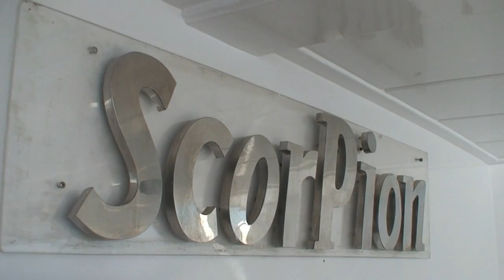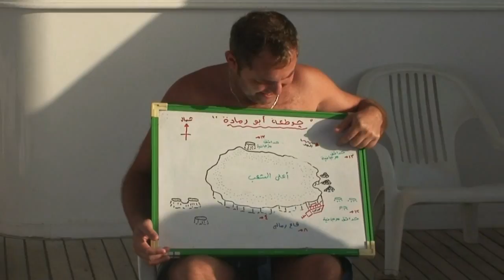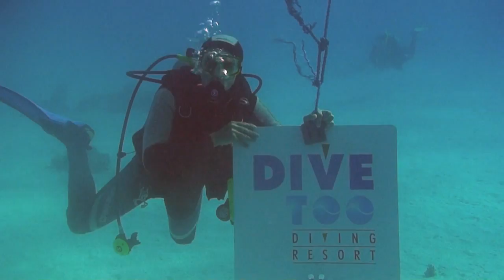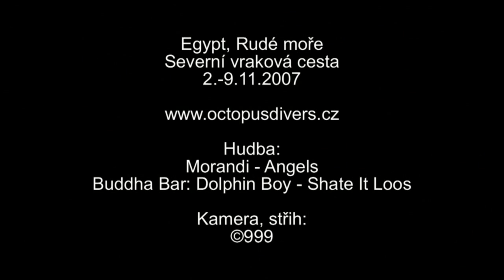Egypt 2007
The northern wreck road. Scuba diving in November 2007.